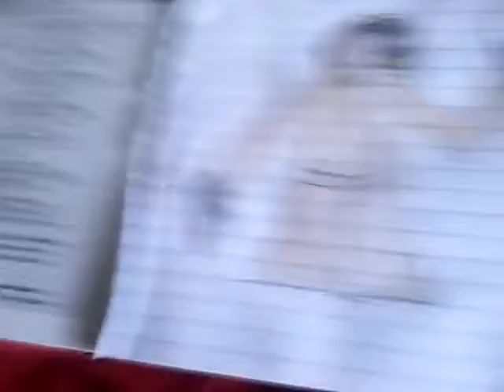A way to upgrade ratchet's gadgets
This video is about slim cognito's new partner Jack Cloak (which in the video will be Jack ghost as a mistake) and his gadget shack.

Don't underestimate Jack, if you were captain quark and made him angry, you just met an angry nerd with some fighting skills. That aside, he can upgrade gadgets and modify them, he can even give clank some upgrades and mods to go along with it.